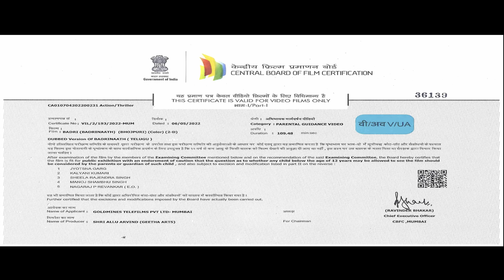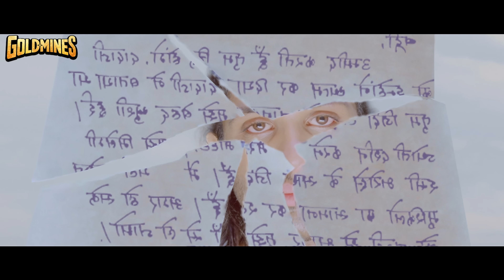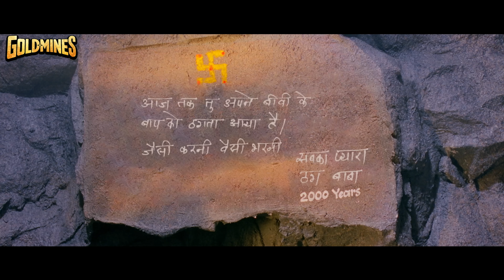Badri(4K ULTRA HD)- अल्लू अर्जुन की धमाकेदार एक्शन मूवी |Tamannaah, Prakash Raj |Allu Arjun Hit Film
Badri, under the guidance of his martial arts and spiritual guru Bhishma, becomes the protector of the Badrinath temple. Badri meets Alakananda, an agnostic, and attempts to revive her faith in God.